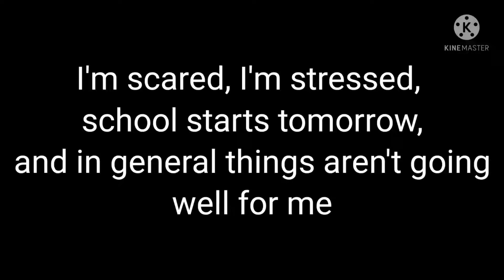Taking a break [] Important!